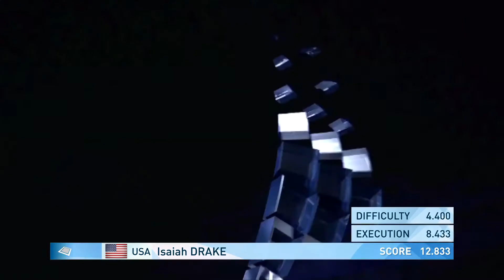DRAKE Isaiah (USA) - 2019 Artistic Junior Worlds, Gyor (HUN) - Qualifications Floor Exercise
FIG Official - 1st Artistic Gymnastics Junior World Championships - Gyor (HUN), June 27-30, 2019